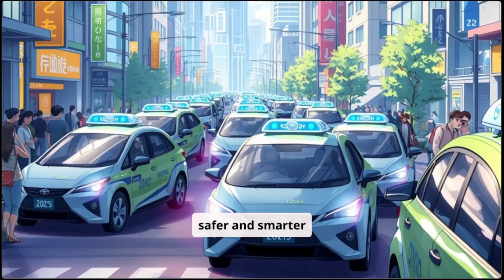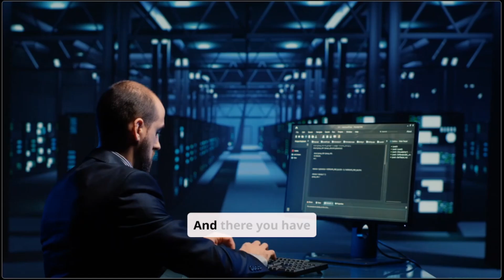New Technology 2025: Top Tech Trends That Will Blow Your Mind!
Welcome to AI Playground! 🌟 The future is here, and 2025 is shaping up to be a groundbreaking year for technology. From AI advancements and self-driving cars to futuristic gadgets and sustainable innovations, this video dives into the most exciting tech trends that will revolutionize the way we live and work.

Discover:
✅ Game-changing AI tools and robots
✅ Autonomous vehicles and smart gadgets
✅ AR/VR advancements that redefine experiences
✅ Sustainable energy solutions for a greener future

Whether you’re a tech enthusiast or just curious about the future, this video will keep you ahead of the curve.